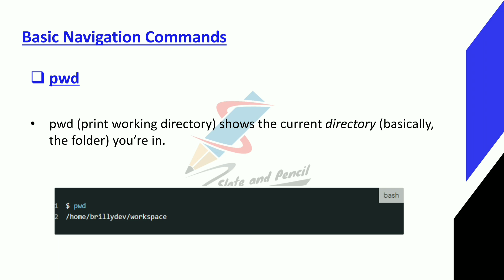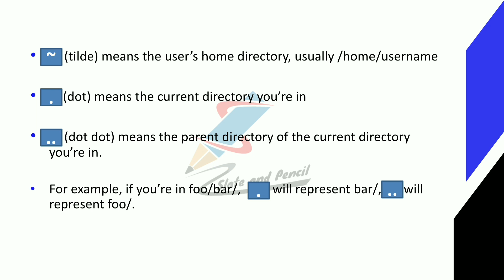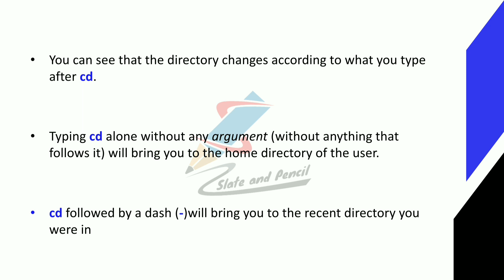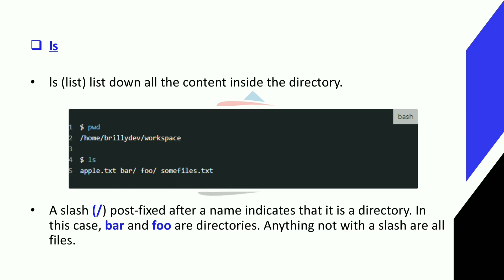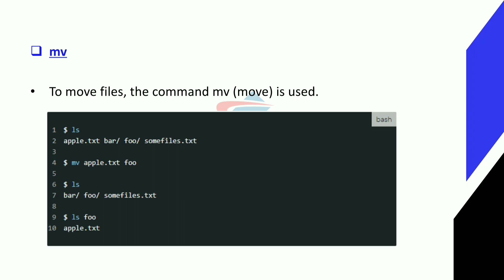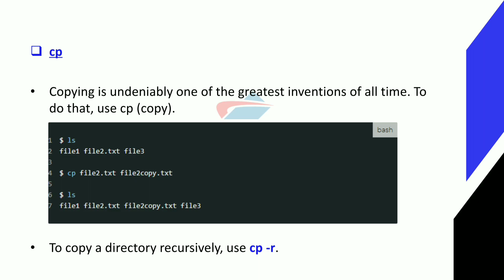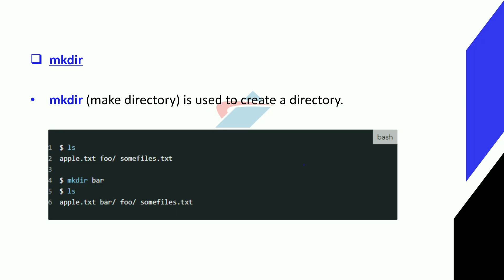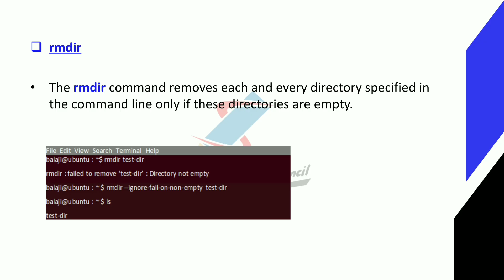Basic Navigation Commands in Linux/ Unix|pwd|cd|ls|file|mv|cp|mkdir|rmdir|Operating system malayalam